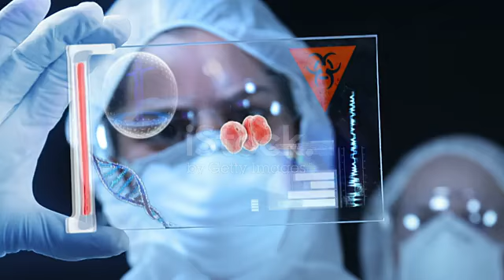bg Biotechnology Inc.